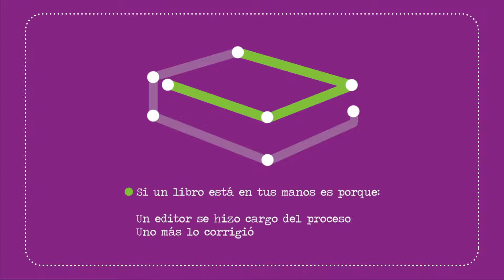UnLibroEnTusManos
La publicación de un libro implica todo un proceso en el que intervienen múltiples factores técnicos, tecnológicos y humanos, que inician con el acto creativo del autor y culminan con la llegada de la obra a las manos del lector.